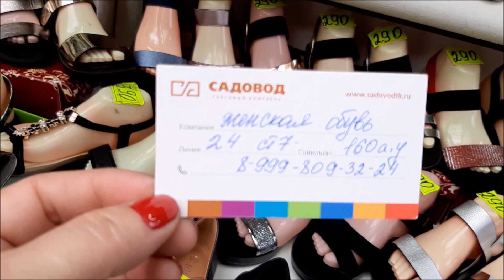САДОВОД/ОБУВЬ/МНОГО ОБУВИ НЕ БЫВАЕТ/ЦЕНЫ ШОК/НОВИНКА 2019 Г.РЫНОК МОСКВА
ДОБРО ПОЖАЛОВАТЬ НА МОЙ КАНАЛ! МАГАЗИН ВЕЛДИШ НАХОДИТСЯ НА РЫНКЕ САДОВОД И БАЗА МАГАЗИНА ВЕЛДИШ НА 26 КМ МКАДА ! МОЙ ВК МОЙ ИНСТАГРАМ ОДНОКЛ ГРУППА В ВК САДОВОД ГРУППА В ОДНОКЛ  ГРУППА САДОВОД В ВК ГРУППА ГДЕ КОГО НАЙТИ САДОВОДЕ?